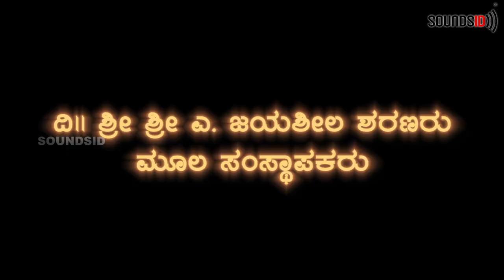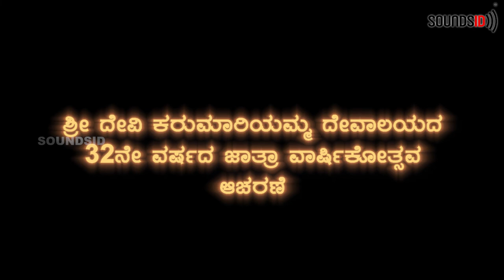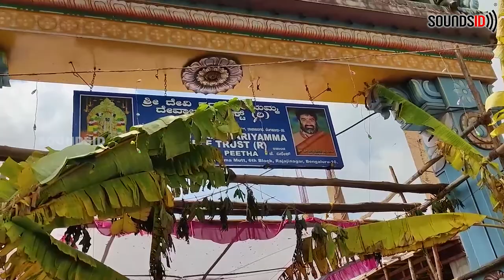ಶ್ರೀ ದೇವಿ ಕರುಮಾರಿಯಮ್ಮ ದೇವಾಲಯದ 32ನೇ ವರ್ಷದ ಜಾತ್ರಾ ವಾರ್ಷಿಕೋತ್ಸವಆಚರಣೆ | Full Event | SOUNDSID®️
ಶ್ರೀ ದೇವಿ ಕರುಮಾರಿಯಮ್ಮ ದೇವಾಲಯದ
೩೨ನೇ ವರ್ಷದ ಜಾತ್ರಾ ವಾರ್ಷಿಕೋತ್ಸವ ಆಚರಣೆ

ಕರಿಮಾರಮ್ಮ ದೇವಸ್ಥಾನದ ಕರಗ ಉತ್ಸವ ಮತ್ತು ಕೆಂಡ ನಡೆಗೆ

ಕರಿಮಾರಮ್ಮದೇವಿಯ ಹಾಲಿನ ಅಭಿಷೇಕ ಕಾರ್ಯಕ್ರಮ

ದಿ|| ಶ್ರೀ ಶ್ರೀ ಎ. ಜಯಶೀಲ ಶರಣರು
ಮೂಲ ಸಂಸ್ಥಾಪಕರು